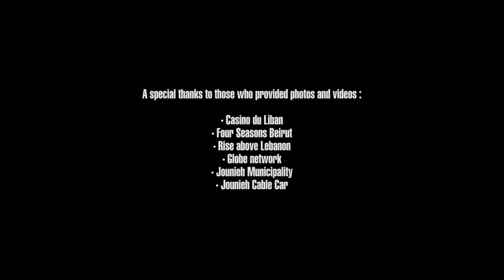Top destination in The Middle East (Lebanon)